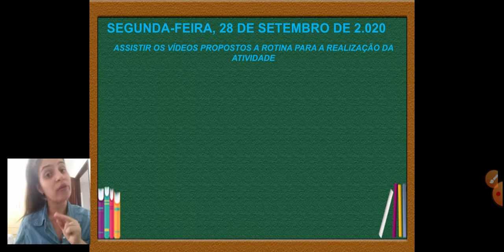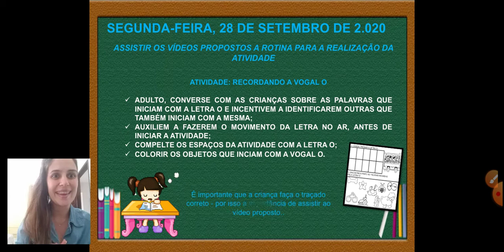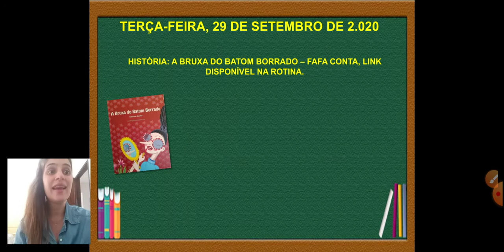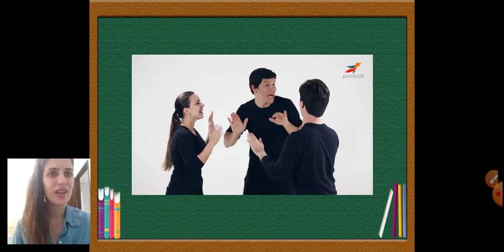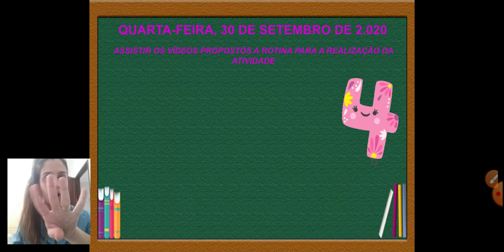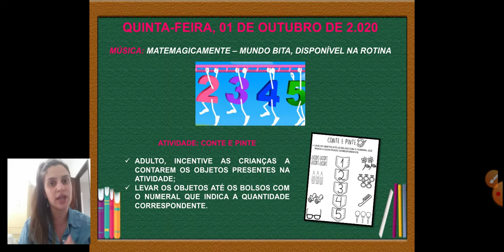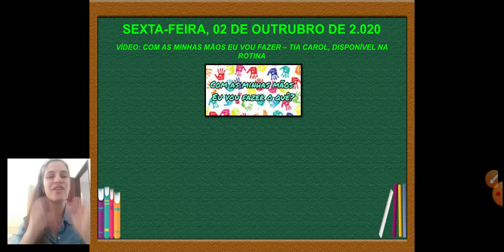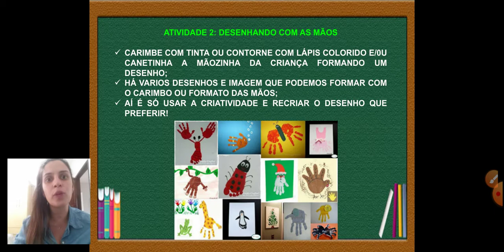Orientações da Semana - Pré I B - Professora Anna Carolina Peruquetti Semana de 28/09 à 02/10/2020